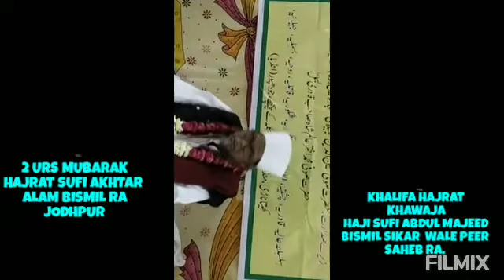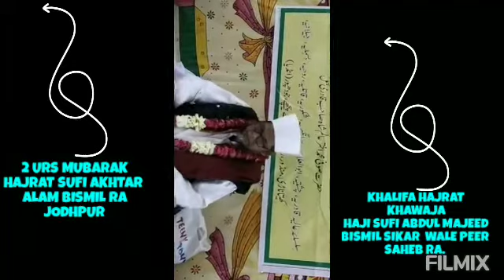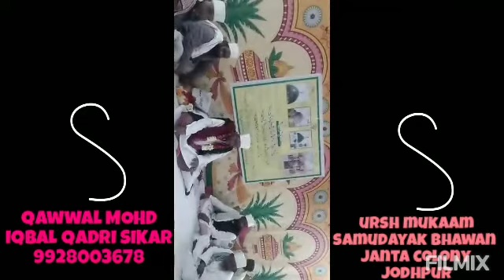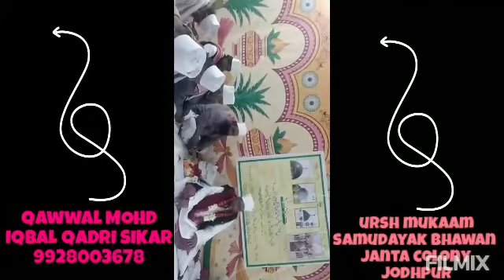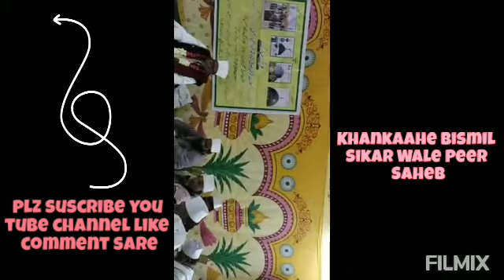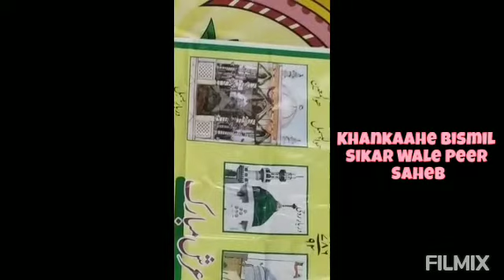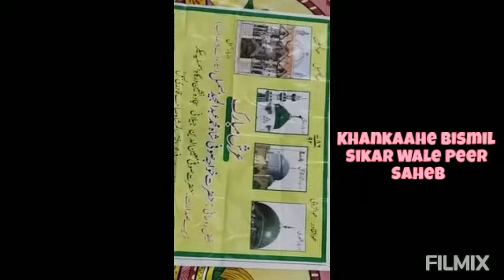👍🌹10.01.2020🌹jamane me agar dekhi to shaane qadri dekhi🌹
🌹2nd Ursh Mubarak hajrat SUFI AKHTAR ALAM BISMIL ra. Jodhpur🌹

🌹14 jamadil awwal 1441 hijri 10 january 2020 friday (juma) 🌹

🌹Sarparasti hajrat SUFI MOINUDDIN JILANI sajjada naseen darbare BISMIL sikar Rajasthan 🇮🇳🌹

🌹Mahfil khana fezane bismil mohalla khetanadi mandor road jodhpur🌹

🌹Ursh mukaam samudayak bhawan janta colony mandore road jodhpur 🇮🇳🌹

🌹Khadim sufi ANWAR ALAM BISMIL jodhpur🌹

🌹Qawal iqbal gulam hussain qadri sikar 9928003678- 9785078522 🌹🇸🇦🇸🇦🇸🇦🇸🇦